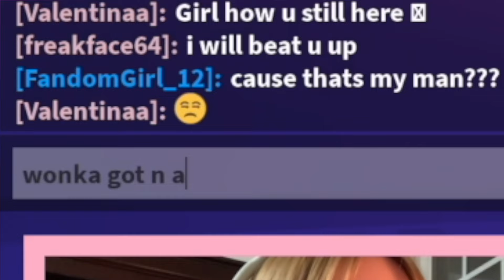WONKA ROBLOX CHALLENGE!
I hope you’re eating lunch while you watch this